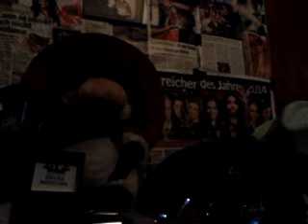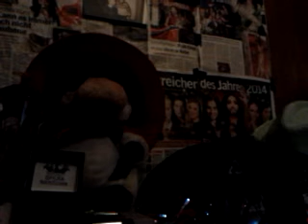DAMY RADĘ,GDY MAZUR ZA DORADZANIE NA STRONĘ PEPICZKÓW PRZEPĘDZIMY I PO LICHWIE!!!